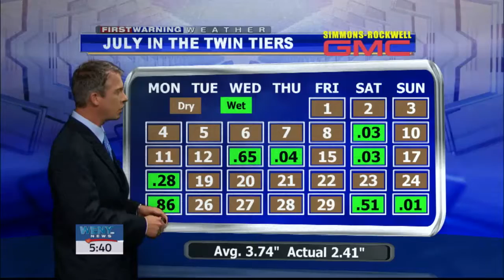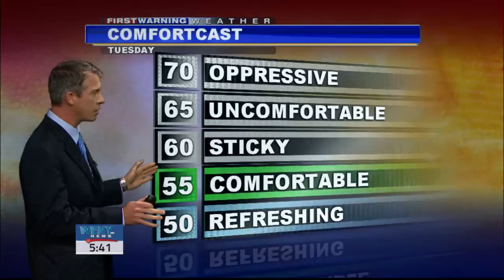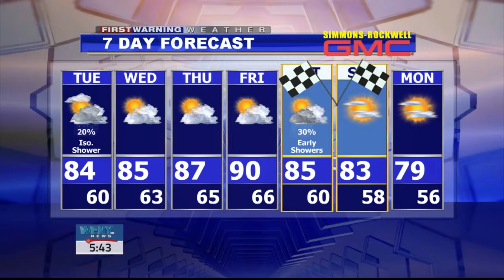8 01 16wx